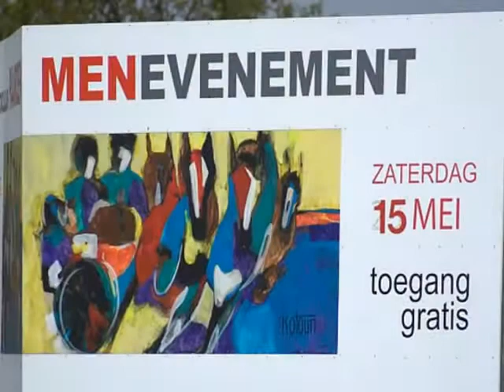Benefiet Menevenement Oosterland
De foto's zijn ook terug te vinden op hier kunt u een gratis vegroting van de foto's opvragen via de e-mail.
 Foto's: Corné Swaen